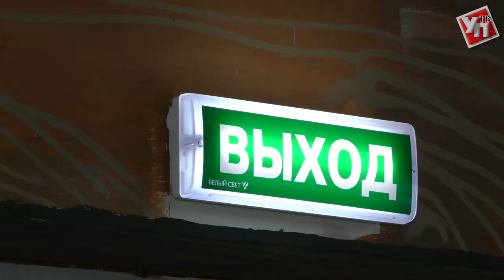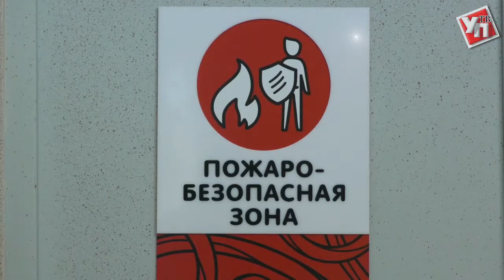Как потушить пожар в аквапарке и спасти три тысячи человек? Проверено ulpravda.ru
В преддверии профессионального праздника службы пожарной охраны наша съемочная группа оказалась в эпицентре ЧП и узнала, каково это – работать спасателем.